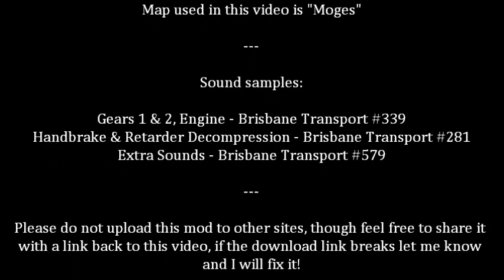OMSI Volvo B10M Sound Mod (ZF Transmission) With Download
Here is the release of my ZF Volvo B10M sound mod for OMSI, I've also included the Brisbane Transport skin for the bus, though I never tidied it up so there are some off-colour bits. I have been busy lately so thanks everyone for waiting! Anyhow the first part of this video features some start/stop driving in the city, and the second part a more high speed section in the mountains like the last video. Info on how to install comes with the download, though if you have any problems or questions feel free to comment below, and I'll try and sort it out for you!